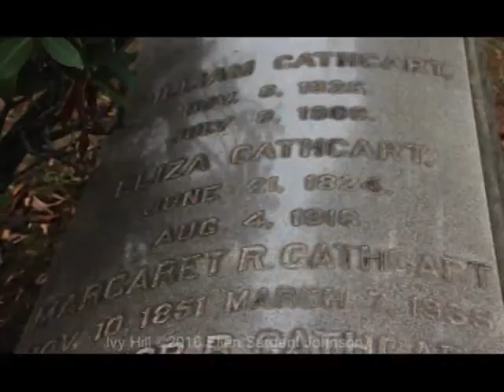William Cathcart and Baptist Involvement in the American Revolution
Author of "Baptists and the American Revolution" and "The Papal System"

Ivy Hill Cemetary
1201 Easton Road